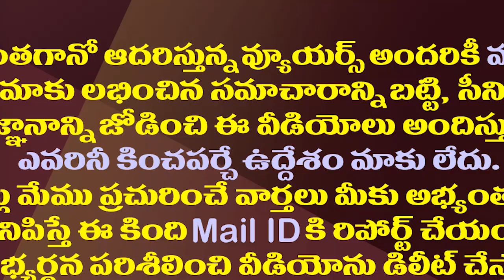టీడీపీ కంచుకోటలో తమ్ముళ్ల డిష్యుమ్ డిష్యుమ్| TDP Leaders Fight In Narasapuram| TDP Vs TDP